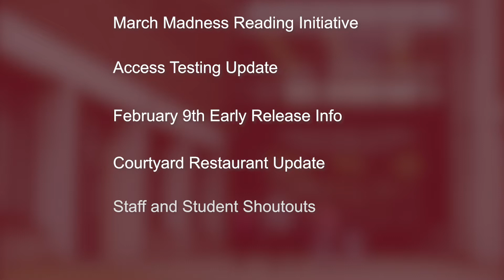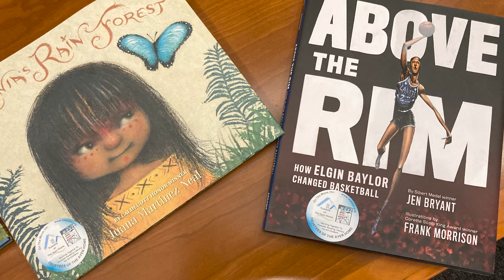The Week Ahead | February 7, 2022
A Sneak Preview of the March Madness Reading initiative with LHS and Lowell Middle Schools

Access testing update

Feb 9 early release day

An update on the courtyard restaurant

Staff and Student Shout Outs

And much more on the Week Ahead

Student Question of the Week